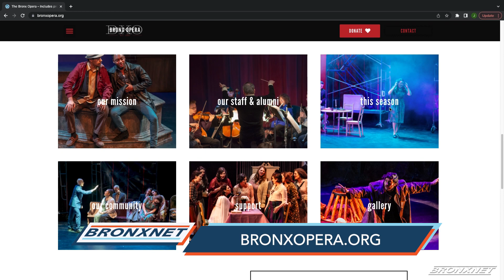Dialogue of the Carmelites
The Bronx Opera will showcase four performances of Poulenc’s “Dialogues of the Carmelites,” with music and libretto by Francis Poulenc.

Reporter: Shanel Thompson